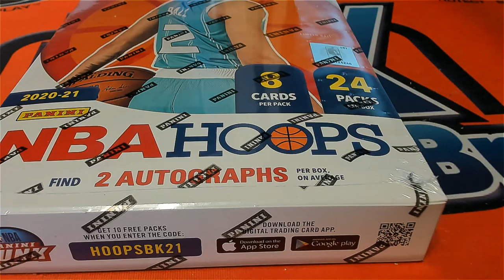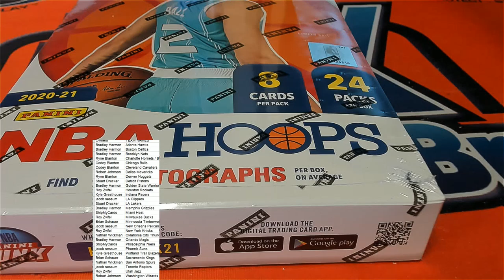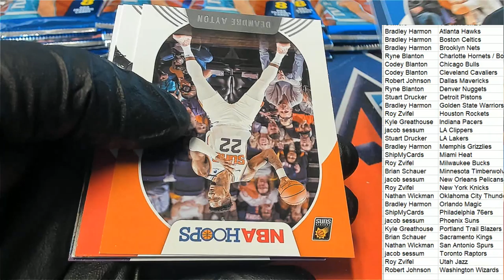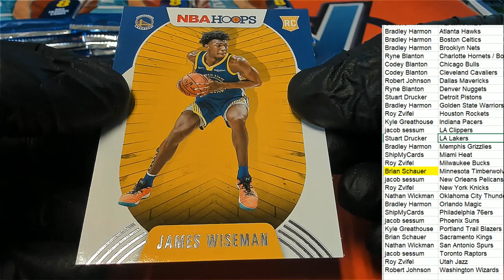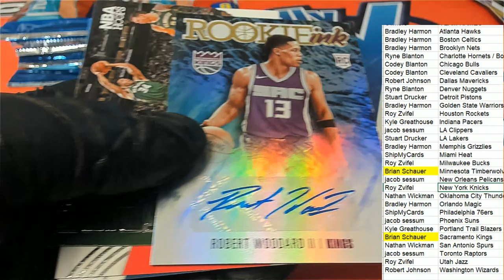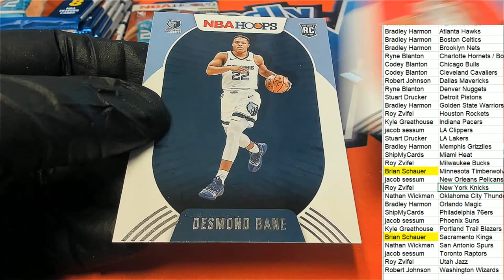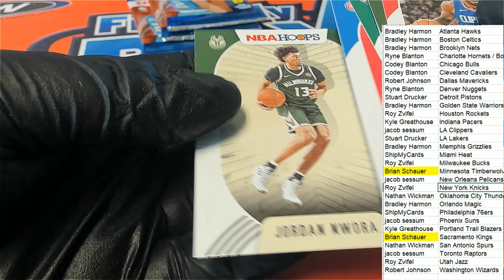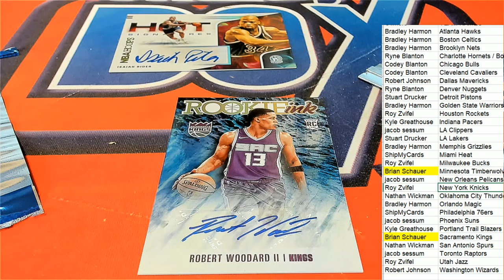202021 Panini NBA Hoops Basketball Hobby ID 21HOOPS101